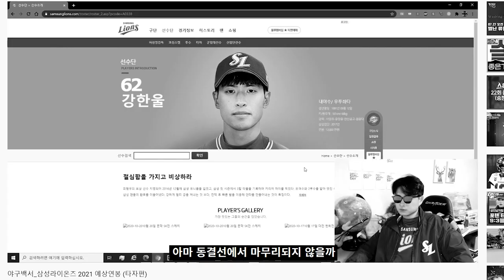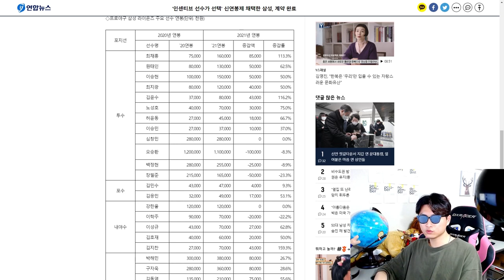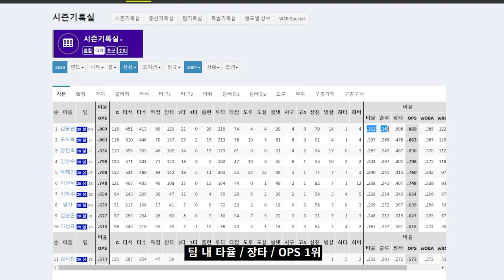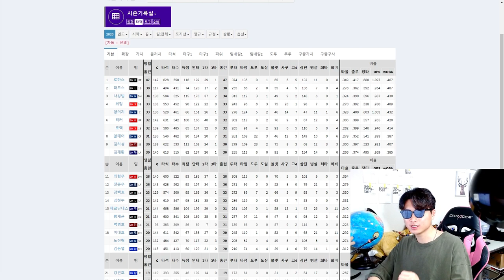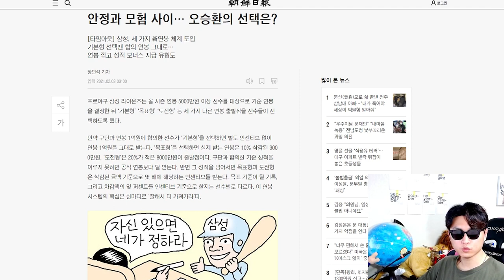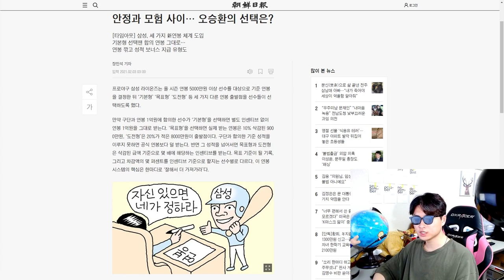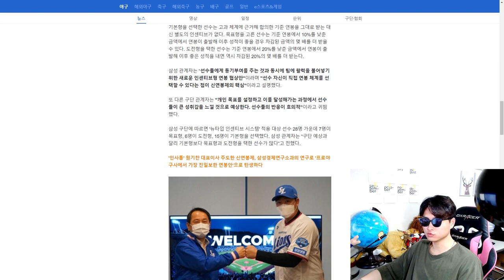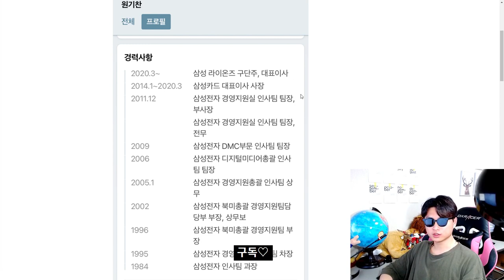💵야구백서_2021 삼성라이온즈 신 연봉체계 완전분석!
사실 반도체는 잘 모르고 연봉분석 전문가입니다. 잘부탁드립니다.